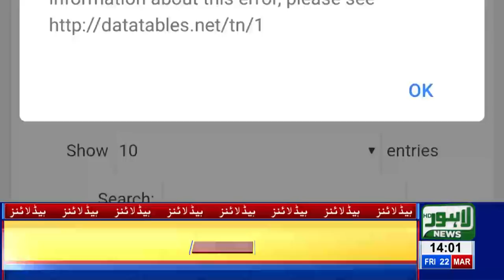02 PM Headlines Lahore News HD – 22nd March 2019